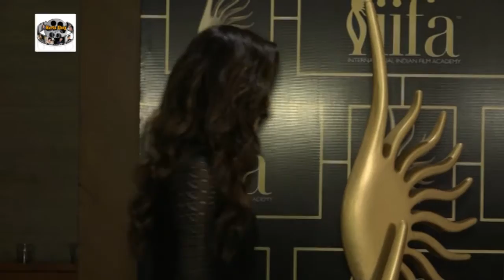Sushant Singh Rajput & Kriti Sanon IIFA Voting Weekend